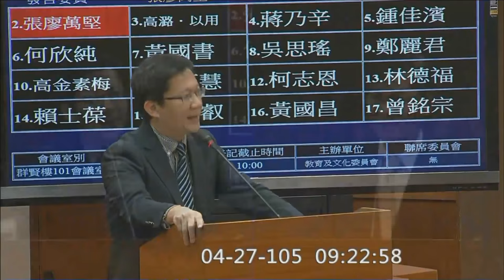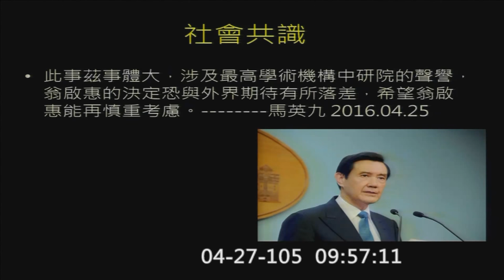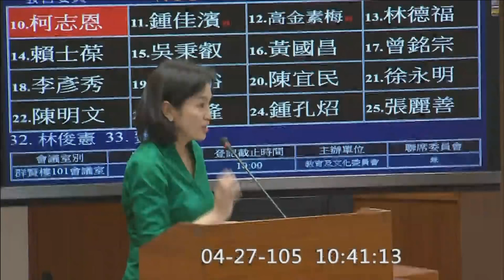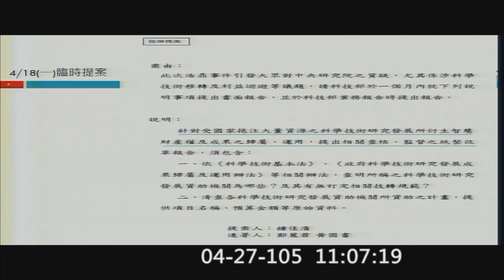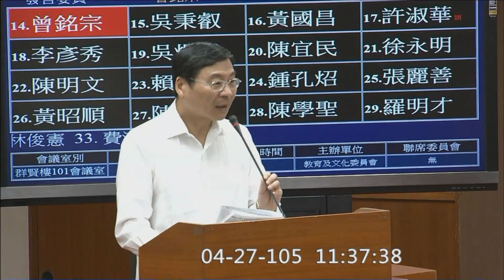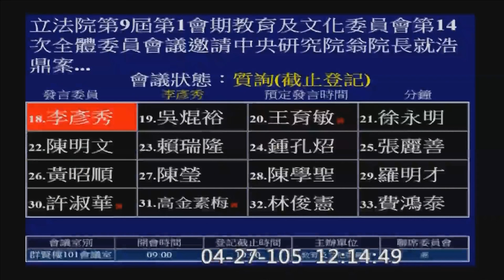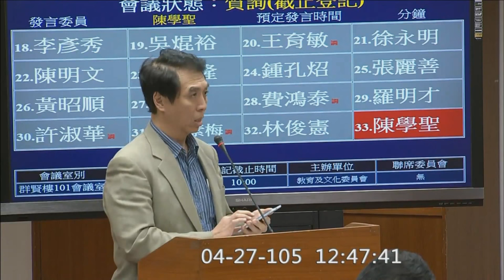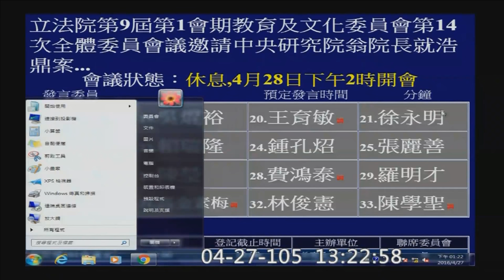翁啟惠立院二度備詢│20160427中視新聞LIVE直播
會議名稱： 立法院第9屆第1會期教育及文化委員會第14次全體委員會議
會議時間： 105/04/27  09:00-17:30
開會地點： 群賢樓101會議室
會議事由： 邀請中央研究院翁院長就浩鼎案進行第二次報告並備質詢。(4月27日及4月28日2天一次會)
訂閱追蹤中視新聞，掌握最新趨勢！